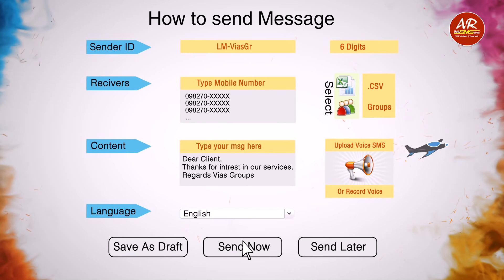BULK SMS IN HYDERABAD